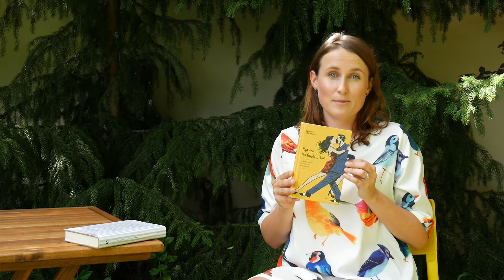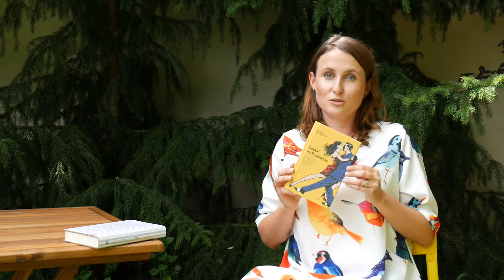luxortipy červenec 2017: Terka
V dnešním videu se s Vámi Terka podělí o svoje luxortipy. Nechte se nalákat na knihu, u které se budete smát i brečet či na strhující český román o životě a lidském utrpení.